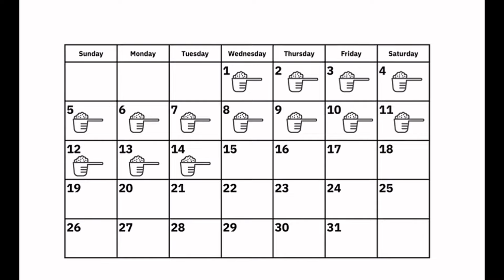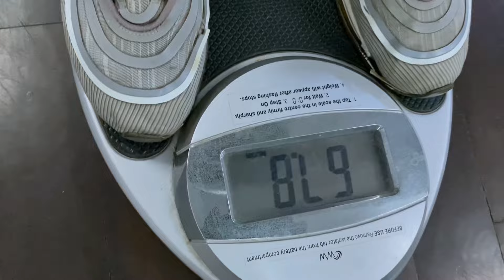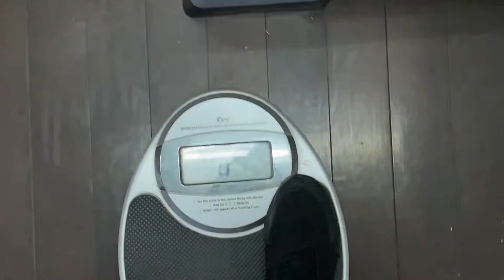I Took Creatine For 14 Days Without Working Out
My first time ever trying a supplement. Creatine !
I took Creatine for 14 days without working out to see if i can gained extra muscle or look bigger

Creatine is one of the most researched supplements so I loaded on it for 14 days without lifting any weights or any form of workouts to see how it changes my physique